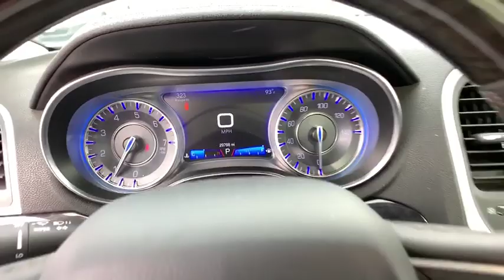2018 Chrysler 300 Reno, Carson City, Northern Nevada, Sacramento, Elko, NV 60636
Bright White Clearcoat  2018 Chrysler 300 available in Reno, Nevada at Rackley Auto Group Reno. Servicing the Carson City, Northern Nevada, Sacramento, Elko, NV area.

Bright White Clearcoat 2018 Chrysler 300 Limited AWD 8-Speed Automatic 3.6L 6-Cylinder SMPI DOHCbrbrRecent Arrival! Odometer is 2358 miles below market average! 18/27 City/Highway MPG
Dual-Pane Panoramic Sunroof, Radio: Uconnect 4C Nav w/8.4' Display, 292 hp horsepower, 3.6 liter V6 DOHC engine, 4 Doors, 4-wheel ABS brakes, 8-way power adjustable drivers seat, Air conditioning with dual zone climate control, All-wheel drive, Audio controls on steering wheel, Automatic Transmission, Bluetooth, Clock - Analog, Compass, Driver memory seats, Engine hour meter, External temperature display, Front fog/driving lights, Fuel economy EPA highway (mpg): 27 and EPA city (mpg): 18, Head airbags - Curtain 1st and 2nd row, Heated drivers seat, Heated passenger seat, Heated steering wheel, Interior air filtration, Knee airbags - Driver, Leather seats, Memory settings for 2 drivers, Multi-function remote - Trunk/hatch/door/tailgateremote engine start, Overhead console - Mini with storage, Passenger Airbag, Power heated mirrors, Power windows with 2 one-touch, Remote power door locks, Stability control - With Anti-Roll, Tachometer, Tilt and telescopic steering wheel, Traction control - ABS and driveline, Transmission hill holder, Trip computer, Universal remote transmitter